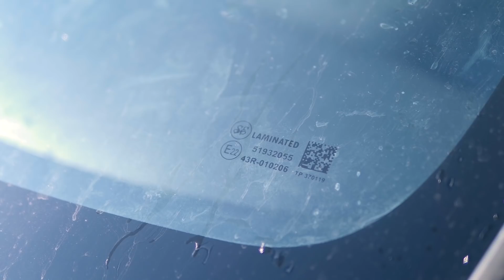Жертва толщиномера - Chevrolet Orlando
Chevrolet Orlando перед покупкой проверили толщиномером,  продавец не скрывал, что у машины 3 крашенных элемента - две двери и передняя стойка, все остальное в заводской краске. Автомобиль купили, через несколько месяцев я проверил автомобиль и обнаружил четвертную вварку. Почему кузов был в заводском окрасе? Смотрите видео)